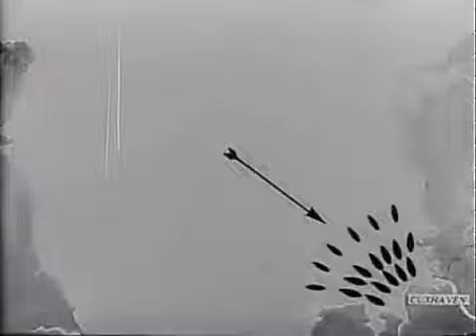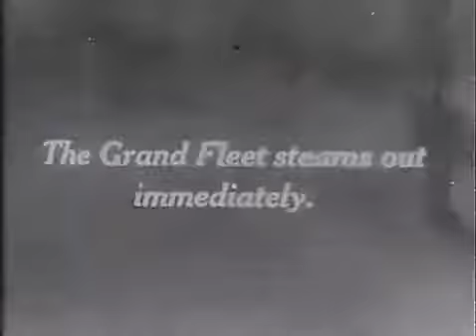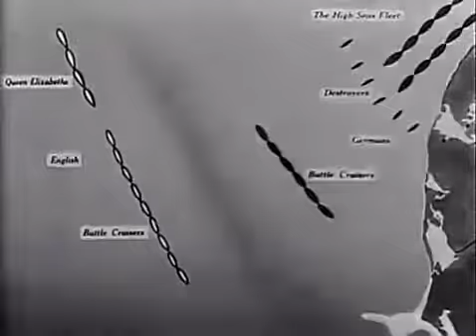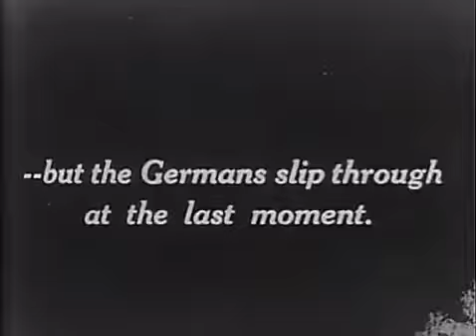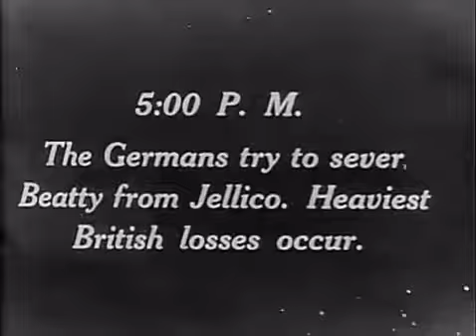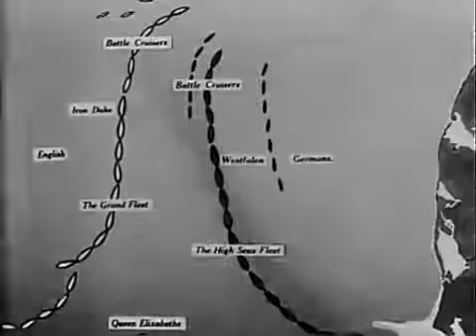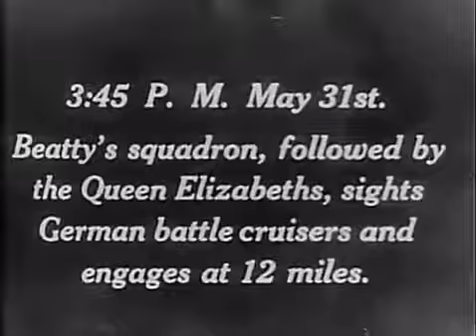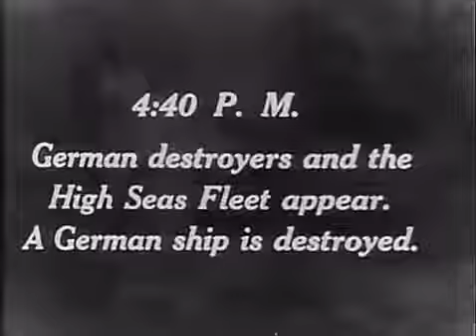WORLD WAR I GERMAN NAVY IN COMBAT SMS MOWE NEWSREEL 73722